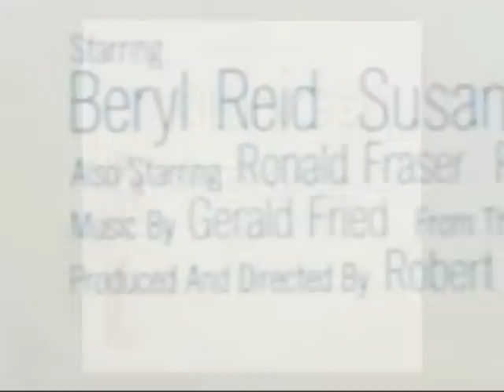Gerald Fried - Music From "The Killing of Sister George" (1968)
"Main Title" Music from the film "The Killing of Sister George", directed by Robert Aldrich in 1968, starring Beryl Reid, Susannah York and Coral Browne.
Music composed and conducted by Gerald Fried.